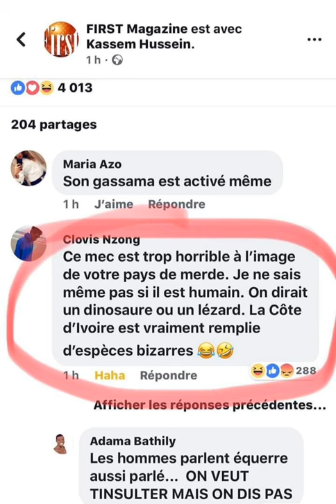Clovis N’zong à propos de dougoutigui.